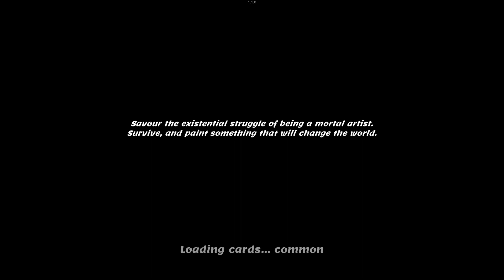Let's Play Artist Life Simulator Charles Eiffel Episode 6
I had planned to record a nice long episode, but sometimes life has other plans.

If you like what you see here please like the video, subscribe to the channel, and drop a comment if there is a character you would like to see next, or another game you'd like to see me try out.